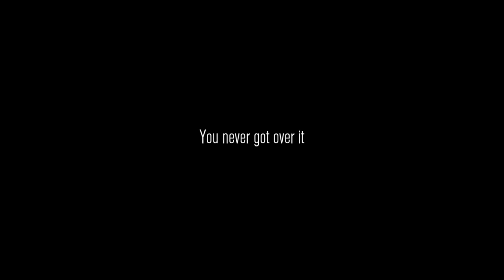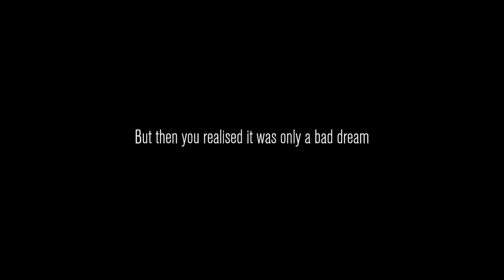Content Warning Ep. 1